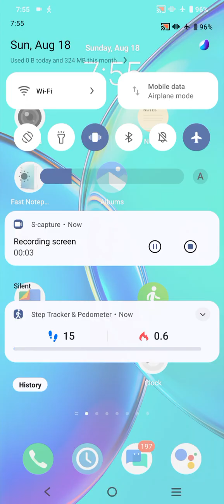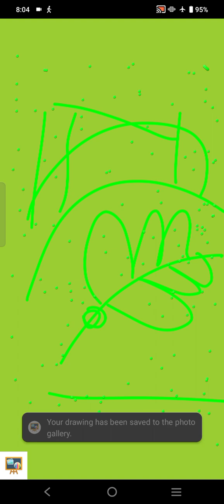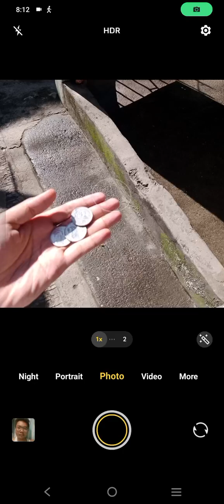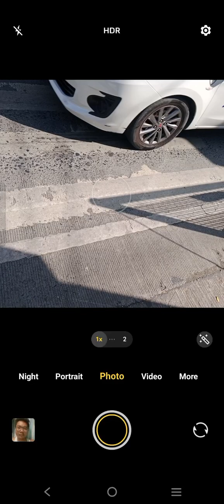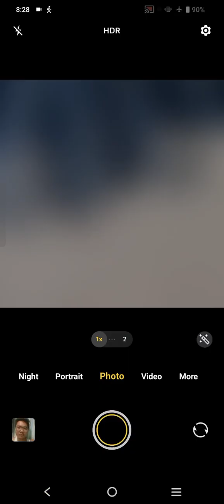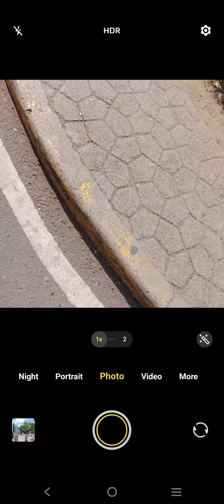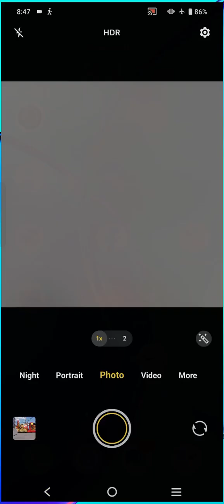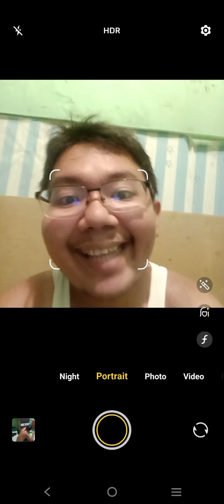Marvin Rey — Vlog de Kadayawan 2024 — Vlog 19,034